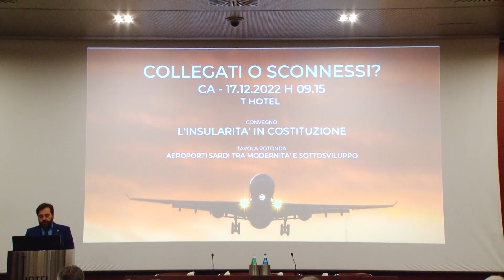Cagliari. Continuità aerea. Convegno Confcommercio 17 12 22